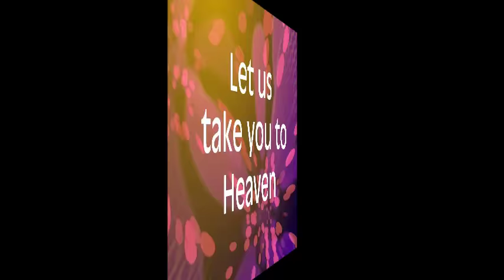Sister Act The Musical_Terrace Plaza Playhouse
Sister Act: The Musical at Beverly's Terrace Plaza Playhouse.